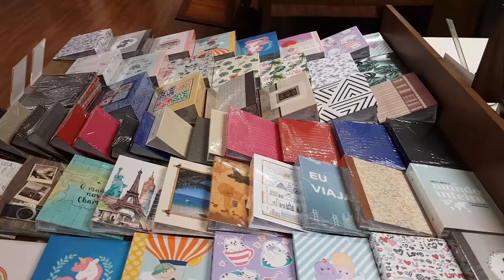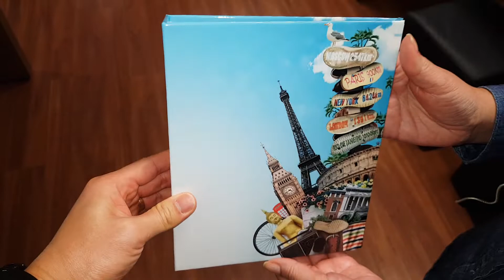Álbuns fotográficos para fotos 10x15 e 15x20 com excelente custo para consumo ou revenda | BM WORKS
ÁLBUNS FOTOGRÁFICOS COM FOLHAS DE PLÁSTICO (ENCAIXE DA FOTO NAS FOLHAS)

Delicados álbuns de fotos para guardar e proteger as suas recordações.
Desenvolvido com materiais livres de ácidos para proteção.

O álbum de fotos possui capas de couro ecológico ou capas impressas com lindas imagens e acabamento fosco, com sistema de encadernação de rebites, não permite a inclusão de folhas.

Coleção: Floral / Formas / Infantil / Cores / Viagem / Casual / Clássico

Tamanho/Quantidade das fotos: 10x15 cm (120 / 200 / 300 / 500 fotos) / 15x20 cm (40 fotos)

ATACADO: Desconto de 20% para pedidos mínimos a partir de R$ 500,00
* possibilidade de adquirir itens sortidos para compor o valor mínimo.

Assim você contribui para que possamos continuar a produzir novos materiais.

BM WORKS
Rua José Gonçalves Gomide, 161, Vila Guilherme